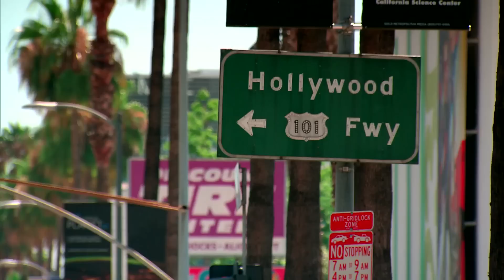RHOBH: Erika Girardi Shoots Her New Music Video (Season 7, Episode 7) | Bravo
We get a sneak peek at the super sexy new video.
►► Watch The Real Housewives of Beverly Hills, premiering February 12 at 9/8c, only on Bravo!

ABOUT RHOBH:
Fresh off performing in Las Vegas as Cirque du Soleil's mistress of ceremonies in "Zumanity," Nene has recently launched her own clothing line and will be heading to the Broadway stage in New York City to star in "Cinderella." Recently married, Kandi attempts to build her expanded family with Todd, but faces unexpected road blocks along the way. Meanwhile, Kenya focuses on her producing career and can't shake the thoughts that a baby is what is missing most from her life. Always on the go, Cynthia is now stronger than ever both on the health front as well as with her marriage; the only thing missing is not having former BFF Nene by her side. With Apollo facing years of incarceration, Phaedra shows incredible resilience while raising two young boys on her own and maintaining her successful career. Claudia Jordan is a TV and radio host who recently moved to Atlanta from Los Angeles. Working as co-host on the "Rickey Smiley Morning Show," Claudia loves the social scene Atlanta has to offer and is good friends with Kenya Moore who enjoys having such a fun friend around. Recently single, Porsha is enjoying a fresh chapter in her life and joins "Dish Nation" as its Entertainment gossip contributor. Award winning actress and singer Demetria McKinney is also new to the mix and is getting up to speed with these sassy Southern ladies.